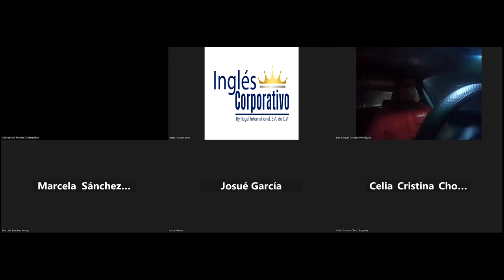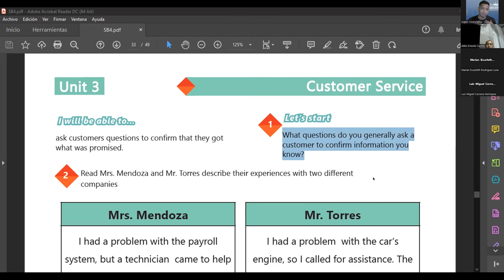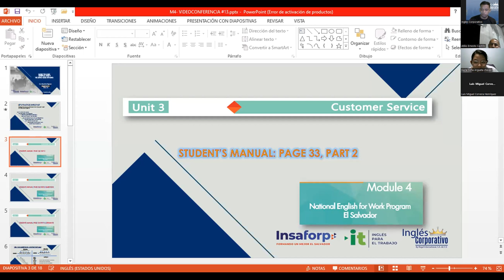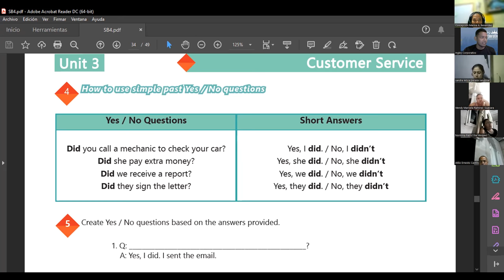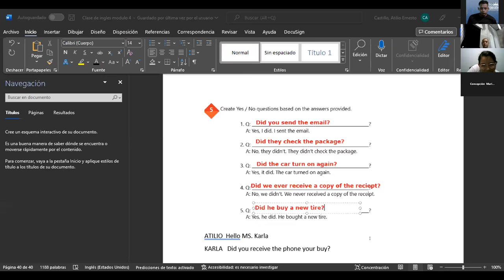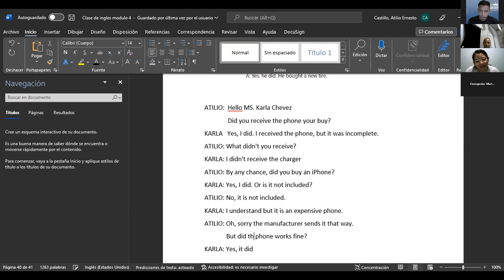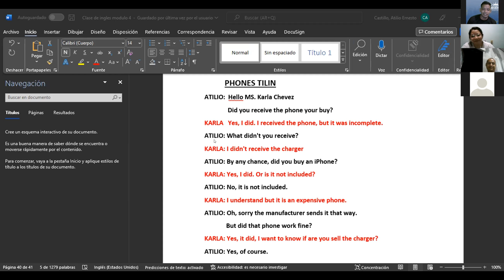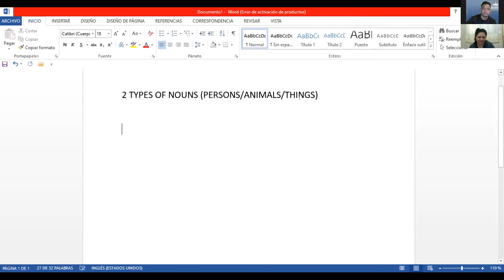Inglés Corporativo-11.10.2022-How to use simple past - yes/no questions